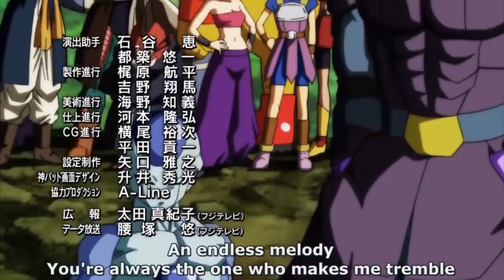Datos y Detalles OCULTOS en Dragon Ball Super ENDING 11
El más reciente ending de Dragon Ball Super se titula LAGRIMA y nos lleva de nueva cuenta a la motivación de quienes están luchando en el Torneo del Poder, sin embargo también nos muestra el poder de los guerreros más fieros del Universo 7: Goku y Vegeta quienes parecen estar en el nivel de...